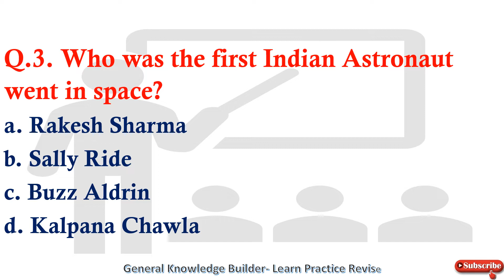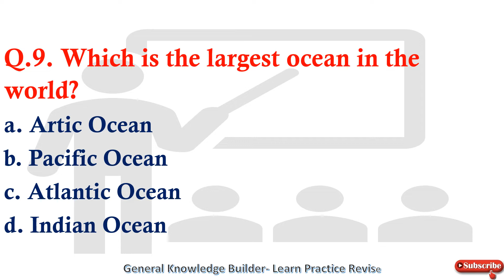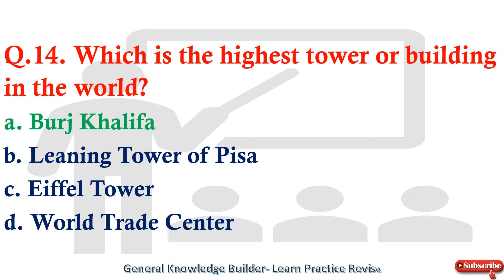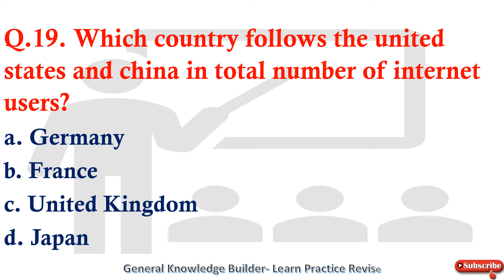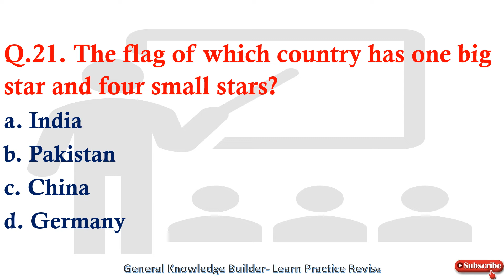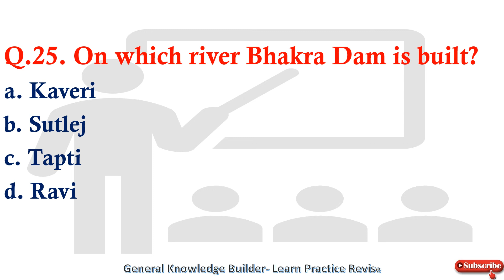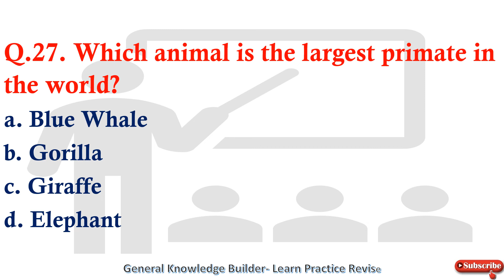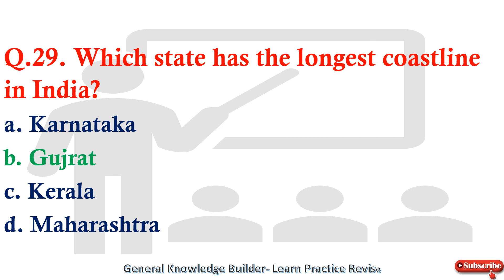Mostly Asked GK Questions||Gk questions and answers in English||Important Gk Questions asked in exam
Mostly Asked GK Questions||Gk questions and answers in English||Important Gk Questions asked in exams

These questions are mostly asked in all formats of exams.
All questions are picked from regular papers from students.

Questions and Answers included in this particular topic are as follows:
Q.1. Who invented Television?
Q.2. Who invented Telephone?
Q.3. Who was the first Indian Astronaut went in space?
Q.4. Which country is called the ‘Land of Rising Sun’?
Q.5. What is the capital of Lakshadweep?
Q.6. What is an Android?
Q.7. Which festival is called ‘Festival of Lights’?
Q.8. Who is known as ’Nightingale of India’?
Q.9. Which is the largest ocean in the world?
Q.10. Animals living both on land and water are called as?
Q.11. Which is the largest state in terms of area?
Q.12. How many digits are in the binary number system?
Q.13. Where does the rabbit live?
Q.14. Which is the highest tower or building in the world?
Q.15. The largest producer of rubber in India is?
Q.16. Which state is known as ‘Spice Garden of India’?
Q.17. How many primary colors are there?
Q.18. The densest planet of solar system is?
Q.19. Which country follows the united states and china in total number of internet users?
Q.20. Giddha is the popular folk dance of women in which region of India?
Q.21. The flag of which country has one big star and four small stars?
Q.22. Where did Gautam Buddha give his first sermon?
Q.23. During lunar eclipse which satellite is in middle?
Q.24. In which sport ‘Net,Racket and Shuttercock are used?
Q.25. On which river Bhakra Dam is built?
Q.26. How many continents are there on earth?
Q.27. Which animal is the largest primate in the world?
Q.28. How many players are there in hockey team?
Q.29. Which state has the longest coastline in India?
Q.30. How many planets are there in our solar system?

I Hope You Found Our Efforts Hepfull
Learn Practice And Revise These Questions